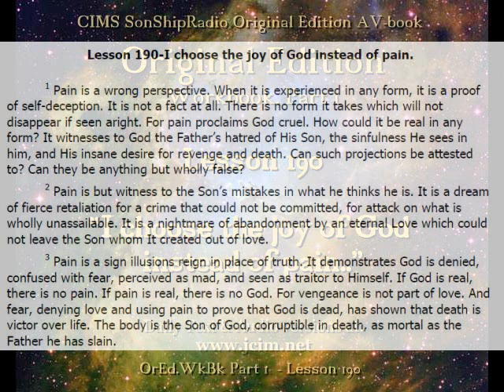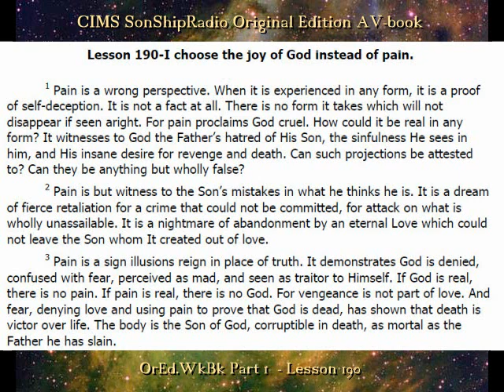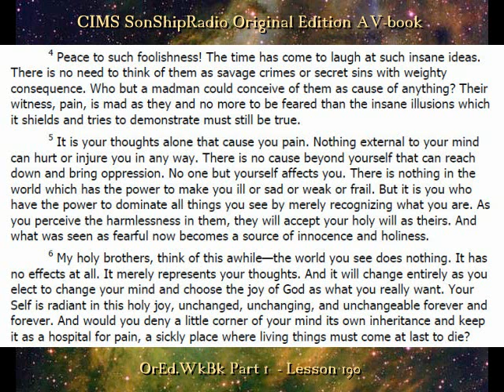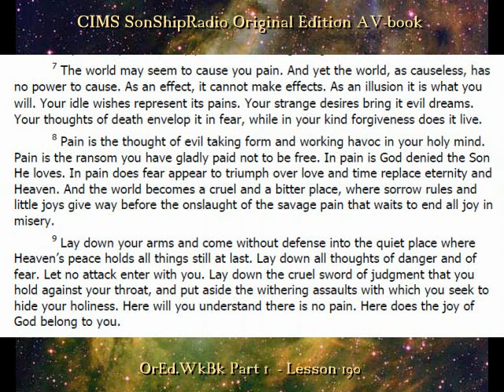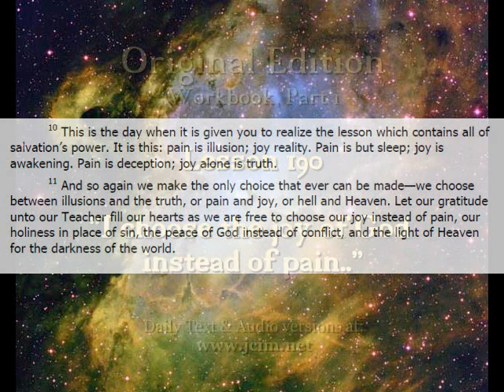Lesson 190 -- CIMS SonShipRadio OE (AV)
Lesson 190 -"I choose the joy of God instead of pain."